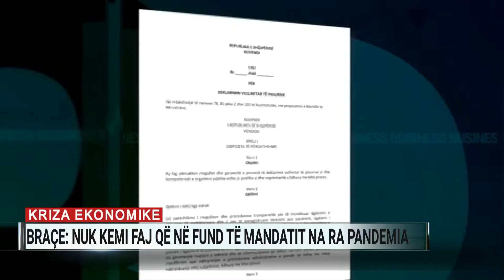Kriza ekonomike, Braçe: Nuk kemi faj që në fund të mandatit na ra pandemia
Erion Braçe, për vite me radhë drejtues i Komisionit parlamentar të Ekonomisë dhe aktualisht zv/kryeministër, i lë barrën e situatës së rëndë ekonomike pandemisë Covid-19. “Ishim shumë mirë deri në fund të vitit 2019”, thotë Braçe për A2. Marsela Karapanço e ka pyetur zëvendëskryeministrin edhe për nismat e qeverisë për amnistinë fiskale, legalizimin e kanabisit mjekësor, por edhe pse Partia Socialiste po zvarrit zgjedhjen e kryesisë së saj dhe të sekretariatit që prej fillimit të marsit.